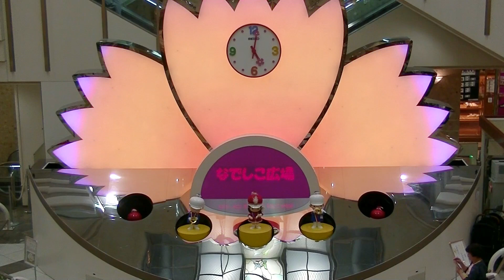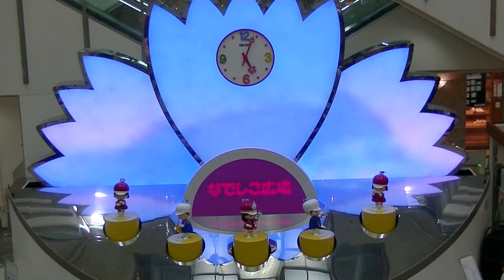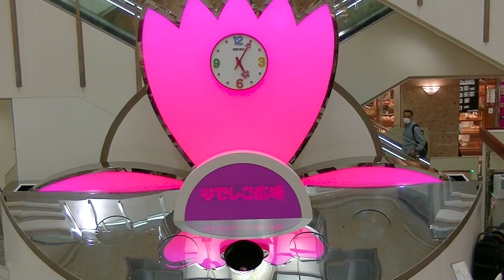【♪我は海の子】西神プレンティからくり時計「なでしこ時計」《現在演奏終了》兵庫県神戸市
2023年5月撮影

西神中央駅前にあるショッピングセンター、西神プレンティにあるからくり時計です。
なでしこが開き人形が登場します。

演奏曲 ♪我は海の子(夏曲)

※2023年5月24日をもって、館内のリニューアルに伴い演奏終了となりました。

【なでしこ時計】(142)

設置場所：兵庫県神戸市西区西神プレンティ一階（西神中央駅から徒歩やく3分）

演出時間：10:00〜20:00までの毎正時と20:55分（２１：００閉店のため。５分前に作動します）

設置年2009年

時計メーカー：SEIKO

制作：ファイン

形状：屋内/自立

【コメント】
地下鉄終点の西神中央駅のすぐのところにある商業施設“西神プレンティ”の一階中央吹き抜けホールにあります。
時間になると背景の花びらのモニターが開き、映像が投影されます。その後5人の人形が登場し、演奏をします。
モニターの映像と音楽は季節により変わり、春、夏、秋、クリスマスやお正月などのバージョンがあります。

2023年5月24日をもって、館内のリニューアルに伴い演奏終了となりました。